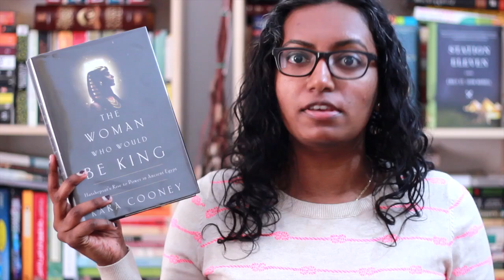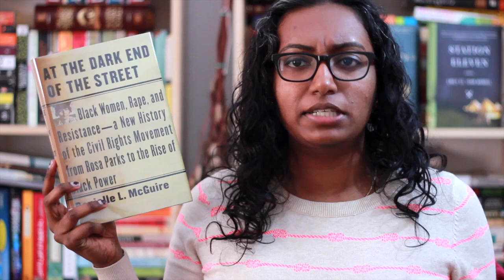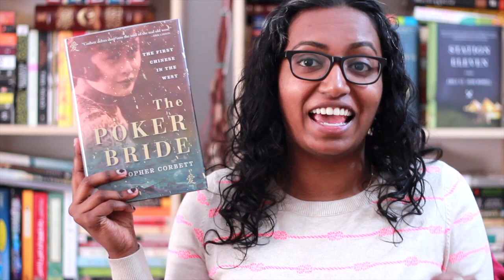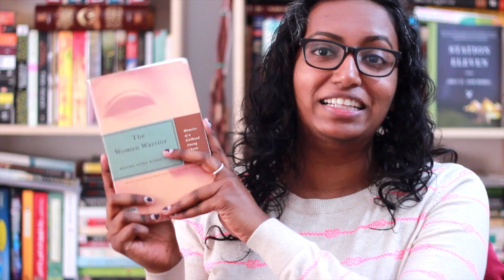5 Women's History Month Recommendations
Women's History Month means time to pick up some non-fiction books about some awesome women

At the Dark End of the Street by Danielle L. McGuire